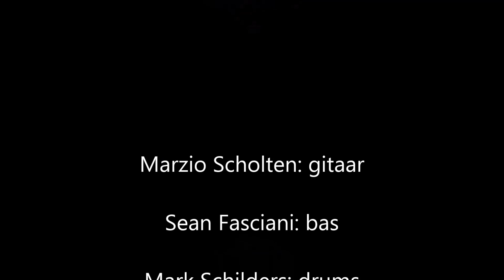Jazzzolder Marzio Scholten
Try out op 26/2/2016 in de jazzzolder te Mechelen.
Met: Marzio Scholten: gitaar, Sean Fasciani: bas, Mark Schilders: drums.